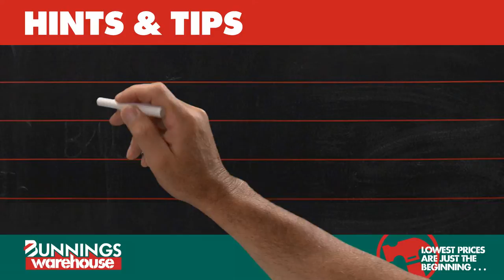Measure Twice, Cut Once – DIY At Bunnings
You can rub out a pencil mark but you can’t undo a cut from your saw. Whether you are working with timber, tiles, glass or any other building material, you should always double check your measurements before you cut.

For more DIY advice and information, visit the Bunnings website today